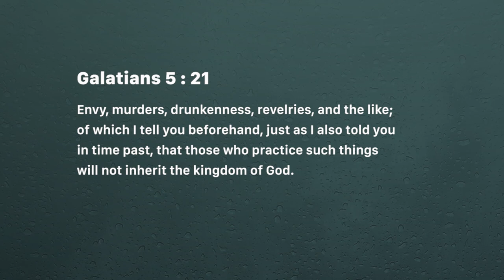Spirit-fruit versus flesh-works - Ashish Raichur | Daily Devotion, June 19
Today's Devotional - Spirit fruit versus flesh works

Galatians 5:19-23
19 Now the works of the flesh are evident, which are: adultery, fornication, uncleanness, lewdness,
20 idolatry, sorcery, hatred, contentions, jealousies, outbursts of wrath, selfish ambitions, dissensions, heresies,
21 envy, murders, drunkenness, revelries, and the like; of which I tell you beforehand, just as I also told you in time past, that those who practice such things will not inherit the kingdom of God.
22 But the fruit of the Spirit is love, joy, peace, longsuffering, kindness, goodness, faithfulness,
23 gentleness, self-control. Against such there is no law.